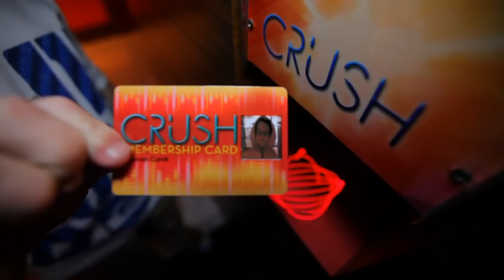Till The World Ends (Keenan Cahill & Britney Spears) From The Atlantis Resort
"Till The World Ends" (Keenan Cahill at Club Crush Inside The Atlantis Resort)